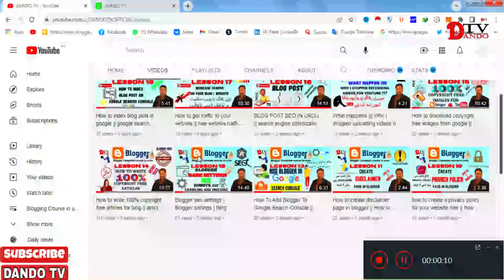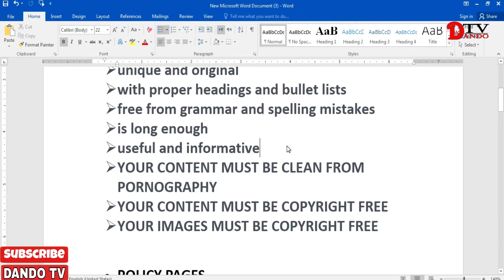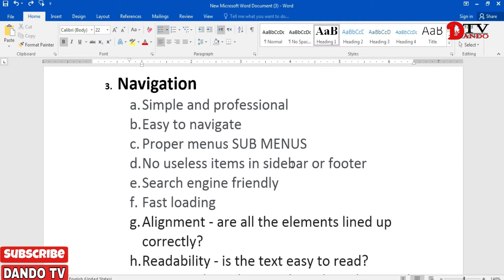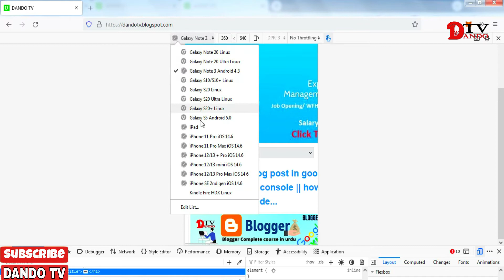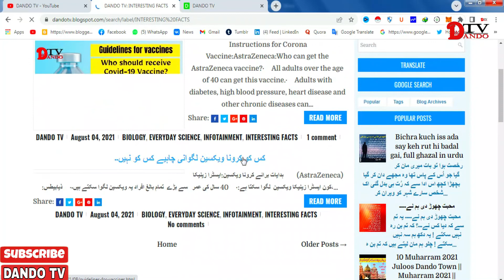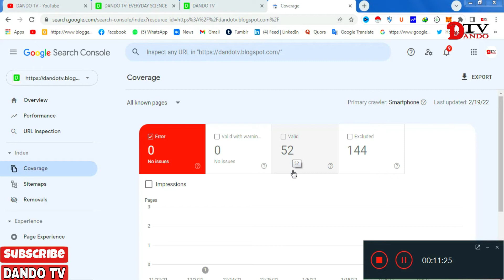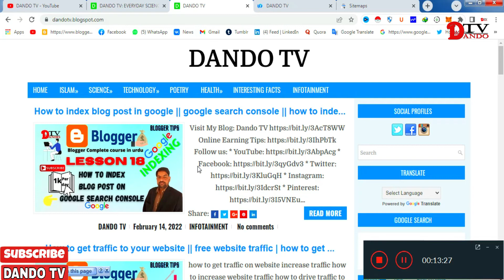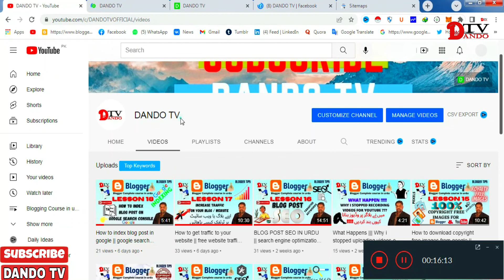Eligibility Criteria For Adsense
 How to Earn Money Online in Pakistan without Investment in 2022 || How to earn Money Online

 How to extract zip files on android || how to open zip files on android || WinRAR for android

 How to create menu and submenu in blogger || How to create drop down menu in blogger

 How to create pages in blogger for AdSense approval || how to create pages in blogger 2022

 How to create About Us Page for website or Blog || How to Create About Us Page for AdSense approval

how to create a privacy policy for your website free || how to create privacy policy for website

How To Add Blogger To Google Search Console || How to submit sitemap in google search console